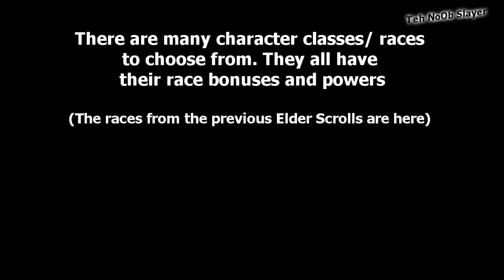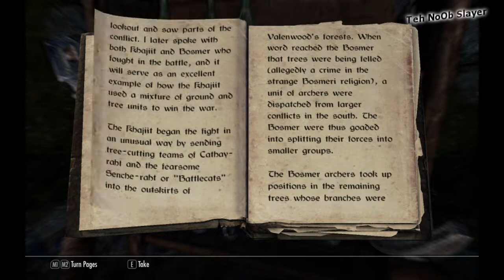The Elder Scrolls V Skyrim Gameplay Aspects Video (PC-HD) Review Below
Review: The Elder Scrolls V: SKYRIM from Bethesda

Skyrim is set 200 years after The Elder Scrolls IV: Oblivion. As a fan of Morrowind and Oblivion I was wondering about how Skyrim would evolve from the previous Elder Scrolls (i.e. Console port?).

Skyrim is set in the location of the Nords, and there currently is a civil war brewing between the Jarls. (The local Lords.)

You are arrested with Jarl Ulfrich the rebel completely by coincidence, (wrong place; wrong time,) as you are about to be executed, you are saved by a dragon.

You get to choose your race/ class and name your character, depending on the race you can get a special race ability e.g. Breton; magic resistance, Redguard; Adrenaline Rush etc. Other Races available are Argonian (lizard), High Elf (Altmer), Dark Elf (Dunmer), Wood Elf (Bosmer), Nord, Imperial, Redguard, Breton (types of Human), Orcs, and Khajiit (Cat).

The Races also have bonuses to their starting skills e.g. Breton is a 'magic' type character so he has bonuses to Conjuration, alchemy, alteration, illusion, restoration.
The Redguard will have bonuses to archery, one-handed (weapons), block, destruction etc. (There are a lot of skills e.g. pick-pocketing, sneak, two-handed, Block, Speech, Smithing (Forging weapons), Light Armour, Heavy Armour, Destruction magic, Conjuration/ Illusion/ Restoration magic etc.)

What has changed from Oblivion is that there are only 3 Attributes now: Stamina, Health and Magicka. (No Strength, Intelligence, Agility etc). This could be seen as a 'dumbing down'. They have somewhat rectified this by giving us Skill Tree Perks.

When you 'level up' enough Skills (through use/ a book/ trainer), your Character can Level Up; you get 10 points to put into Stamina or Magicka or Health. You also get 1 point to put into a skill tree perk.

For example: the  'One-handed' (weapons Perk) this starts off as 20% extra damage, maces ignore armour, swords have higher chance of critical damage etc. The tree perks all relate to the skill e.g. sneaking perk abilities: ability to sneak in heavy armour, backstab for extra damage. Magic skill perks: less magicka per a spell casting, more damage (and many others) etc.

You also find out that you are 'Dragonborn', having the ability to slay dragons and absorb their souls and use their 'shout' magic powers. These powers are separate from your regular magic powers.

There are a variety of items that you can use: axes, swords, shields, bows, various armour types, and various magical powers. You also have the ability to create better weapons, armours, potions etc.

The map has over 300 locations, and you can roam freely exploring and looting, fighting enemies directly in hand to hand combat or with magic, sneaking by unnoticed (or sneaky backstab), or from a range with the bow. There are lairs, caves, dungeons that you can explore etc.

You can follow the main mission quest or side missions or not at all. The previous guilds are present (but by different names), the Dark Brotherhood (Assassins), Thieves guild, Companions (Fighters/ Mercenaries) and College of Winterhold (mages) can provide a source of side missions. You can of course come across missions by being in the right place at the right time and talking to the right people.

The graphics in the game are pretty amazing (see the video, run on i7 with nvidia GTX295) and are a major improvement over Oblivion. Sometimes when you finish an enemy, you now get a 'kill move' animation. The combat system for magic has also been definitely been improved visually over the old Oblivion system. The daily cycle from morning to night is so 'natural' compared to Oblivion that you won't notice it, until you realise it has turned to night and you're wondering around in the dark.

The NPCs' (Non-Player Characters) Voices have been sorted e.g. you now don't get a young man talking with an old man's voice, or a poor woman begger that talks like she is uneducated one mintue then a posh public shoolboy.  (As hilarious as it was, this was considered a major flaw in the TES IV).

The main issues with the game are that it can be buggy in certain situations; in one situation I was able to get repeatable crash to desktops. (Loading an earlier save solved the issue, so save often.)

The 'Console Port' can be seen in the loss of the old visual inventory system (which I liked) for a more console friendly console system. You can re-bind the keys on the PC. The loss of the old attribute system might be a bane on the die-hard-RPG'ers, but I would argue this is alleviated by the new Perk Trees.

If you want to use the mini-map (to check the local area), you have to go into the large world map first, this can get a bit annoying.

Overall, this game has moved forward and is still and excellent RPG (Role Playing Game). This is a must buy for all Elder Scroll fans and RPG fans. 9/10

(Check the Skyrim Wiki for more detailed info on the game)